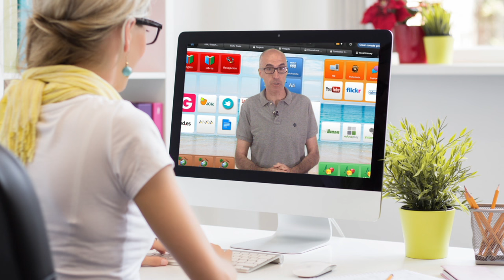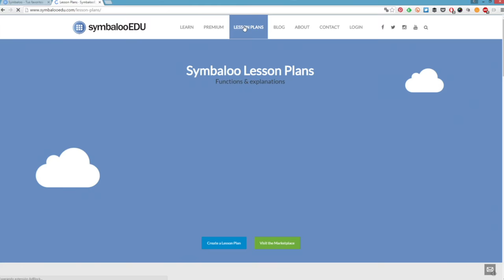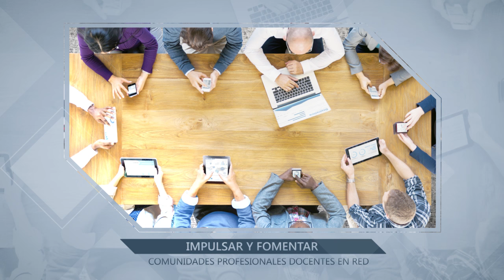Convenio MECD-Symbaloo Edu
Proyecto para la personalización del aprendizaje apoyado en tecnología según el modelo Symbaloo Edu.